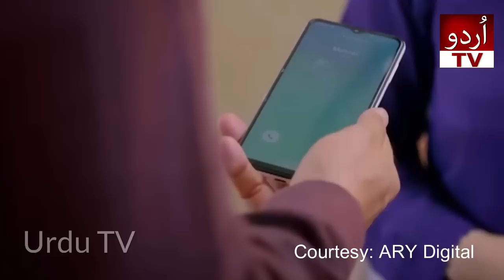Mann Aangan Episode 60 Promo | Mann Aangan Episode 59 Review |Mann Aangan Episode 60 Teaser| Urdu TV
Urdu TV Par Apko Mile Gi Entertainment,Dramas Promo Review ,Drama Full Story or b Bhot Kuch So Stay Tunned With Urdu TV

Video Title:   Mann Aangan Episode 60 Promo | Mann Aangan Episode 59 Review |Mann Aangan Episode 60 Teaser| Urdu TV

Channel Name :    Urdu TV